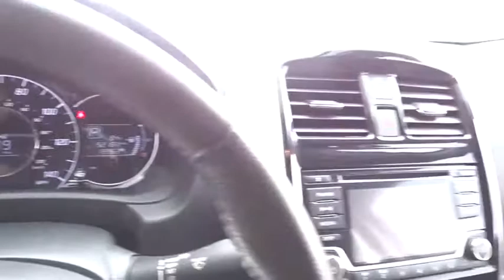2016 Nissan Versa Note Marietta, Atlanta, Roswell, Woodstock, Kennesaw, GA P50912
2016 Nissan Versa Note
2016 Nissan Versa Note SV - Stock#: P50912 - VIN#: 3N1CE2CP5GL380035

Recent Arrival! 2016 Nissan Versa Note SV in Burgundy. CARFAX One-Owner. Clean CARFAX. 39/31 Highway/City MPGEd Voyles Honda is a local ,family owned dealership that has had a great relationship with our community for several decades. We also serve the entire southeast region, Georgia, Alabama, Florida, Tennessee, North Carolina, South Carolina, Louisiana, and many others. We make the car buying experience easy and fast. Our customers drive out with piece of mind knowing they have a 3 month 3,000 mile warranty on all qualified vehicles at no cost to them.